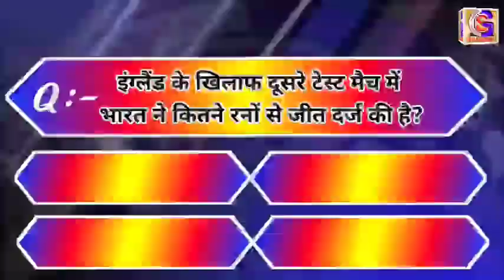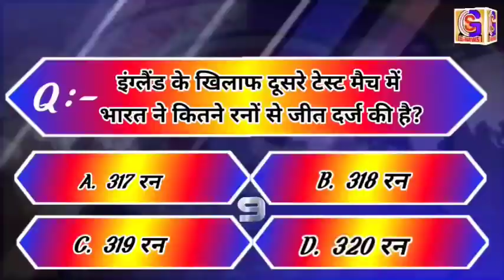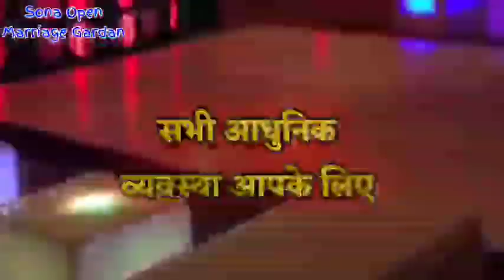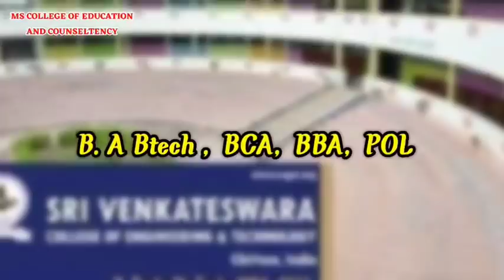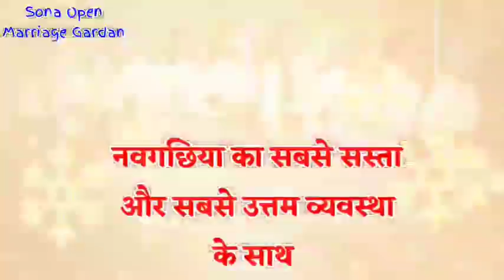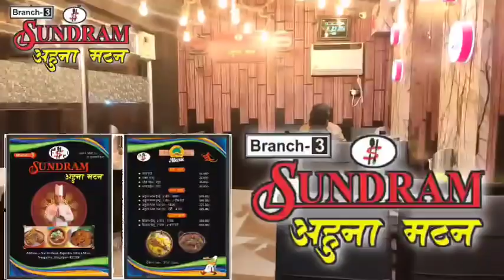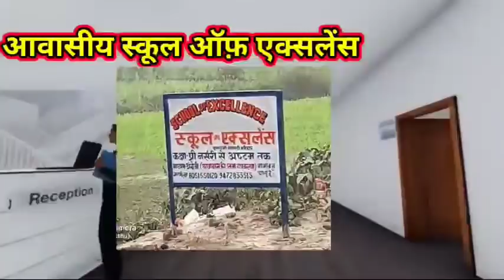BHAGALPUR-NAUGACHIA NEWS// भागलपुर, नवगछिया सहित आसपास की ख़बर (18/02/2021)//GSNEWS